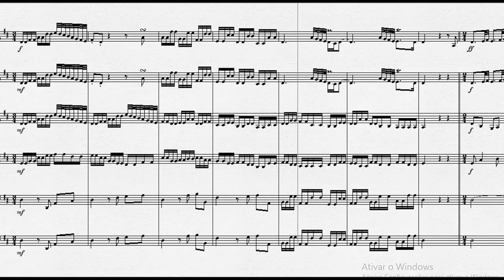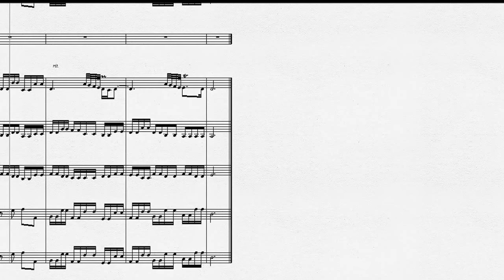DOK 1.79 - Ávila para Madeiras e Cordas (D) - Allegro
~ 2 oboés, fagote e Cordas